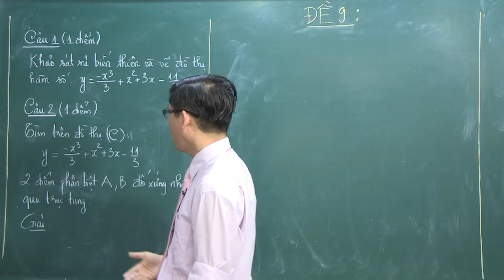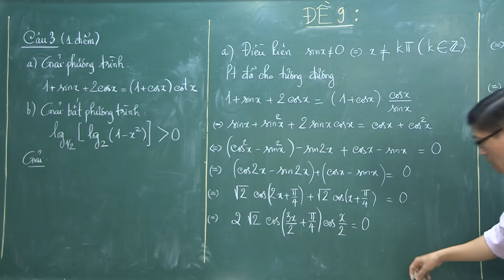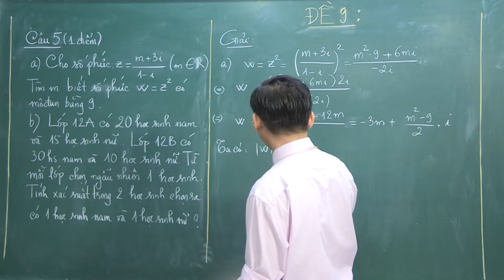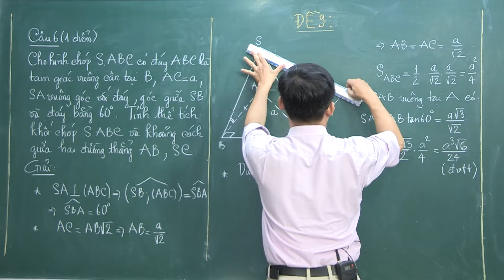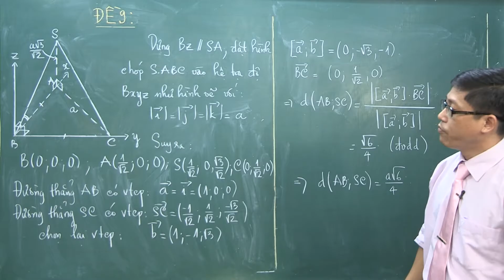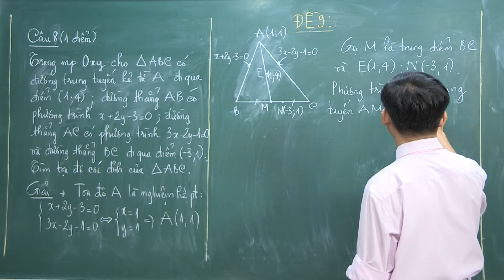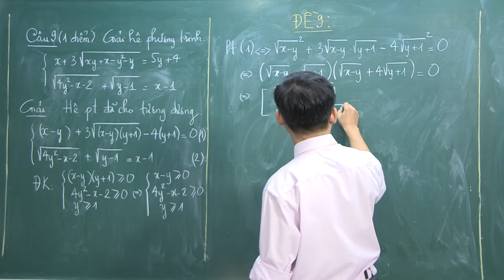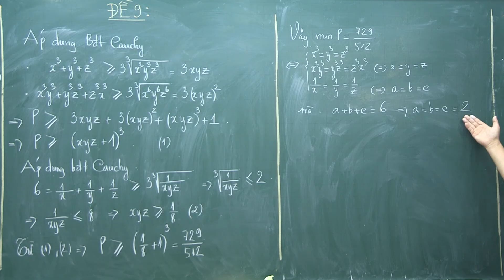Luyện thi THPT Quốc Gia Môn TOÁN Đề số 19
Giảng viên: ThS. Nguyễn Tấn Huy
Khoa KHTN - Trường Đại học Duy Tân